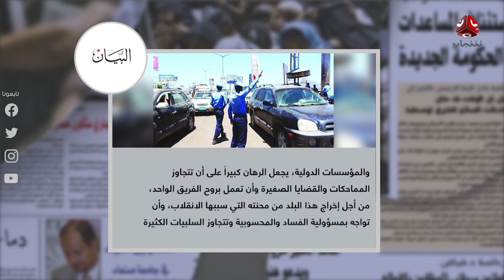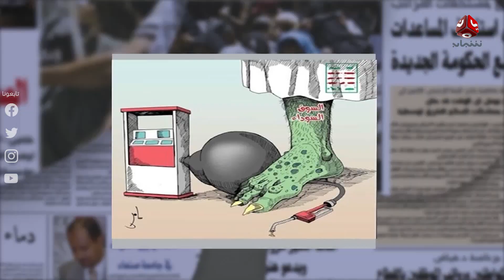السلطة الرابعة | 22 - 12 - 2020 | تقديم اسامة سلطان | يمن شباب